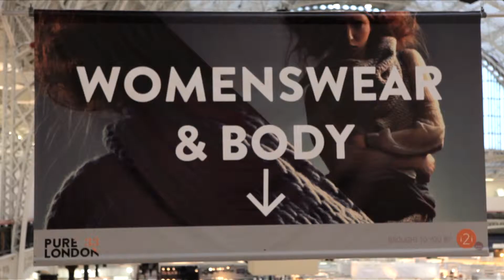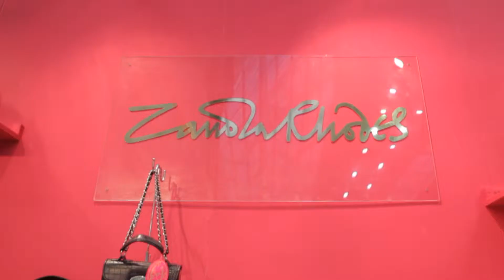Style News meets Zandra Rhodes at Pure Fashion Show, February 2013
Shot by Rick Barker.
A Red Banana Production.